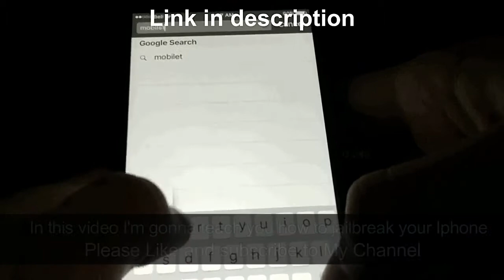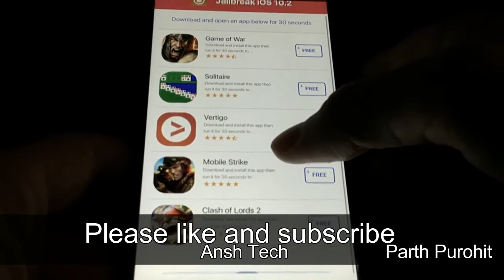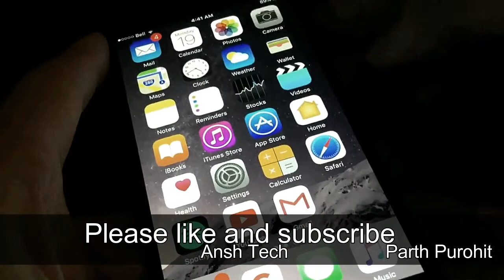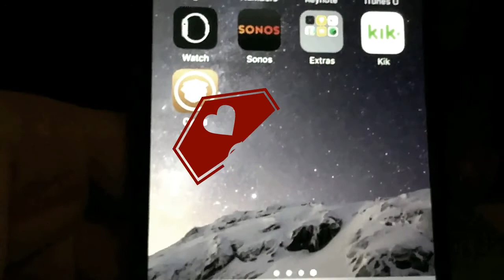how to jail break IPhone 6 5s 6s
mobiletweaks.info/jailbreak.html